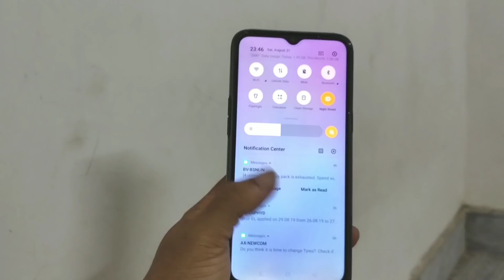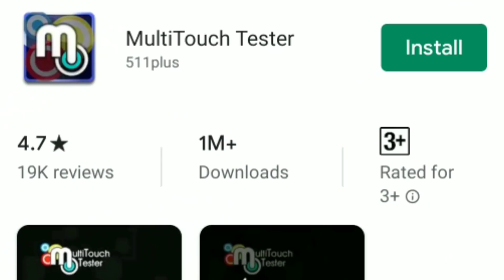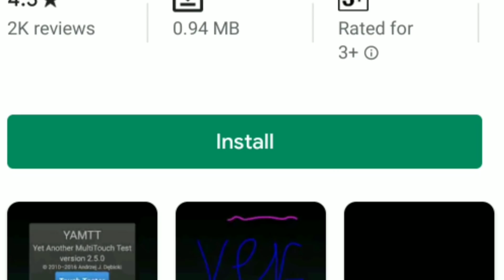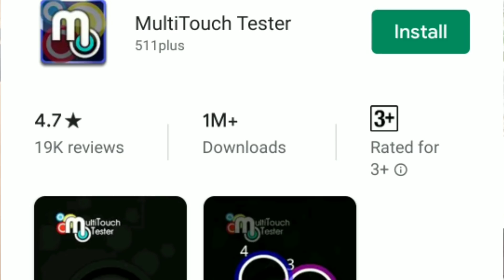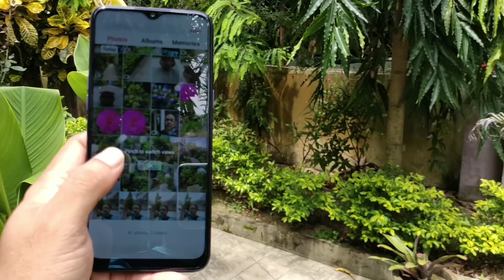Realme 5 touch issue & solution | Realme 5 pro touch issues & solution